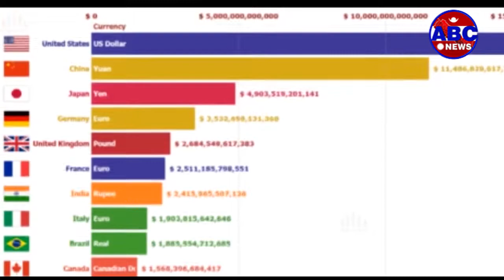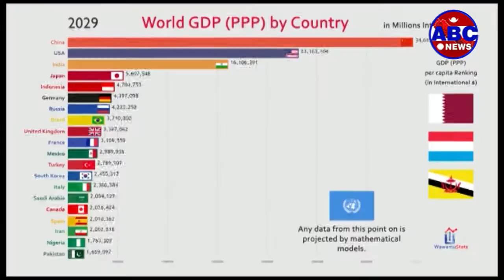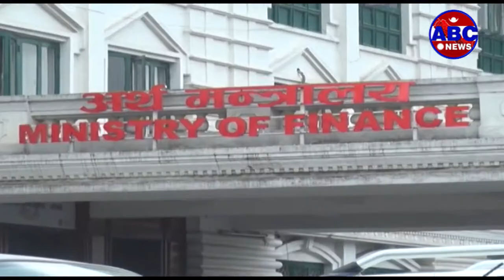Operation Big news ||आजको दिनमा जबज अर्थनीति, विदेश नीति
जनताको बहुदलीय जनवादले असंलग्न, स्वतन्त्र, प्रगतिशील विदेश नीति अपनाएको छ । कुनैपनि विदेशी मुलुकहरुसँग तथा अन्र्तराष्ट्रिय संघ संस्थाहरुसँग गरिएका सबै गुप्त सन्धीहरु खुला गरिने र सबै असमान सन्धी सम्झौताहरुलाई पञ्चशीलको आधारमा नवीकरण गर्ने जबजमा उल्लेख गरिएको छ । त्यसैगरी भारत र चीन दुवै छिमेकी मुलुकहरु सँगको सम्बन्धलाई पञ्चशिलका सिद्धान्तको आधारमा स्थापित र विकसित गरिने र दुई छिमेकी मुलुकसँगको असल छिमेकी सम्बन्धलाई गाढा पार्दै लगिने उल्लेख गरिएको छ । जननेता मदन भण्डारीले राष्ट्रिय हित र स्वाधिनताको निम्ति आफुलाई चट्टान सरी अड्याउनु भएको छ । साम्राज्यवाद तथा प्रभुत्ववादको विरुद्ध निरन्तर संघर्षशिल भण्डारीले आफ्नो देशको स्वाभिमान र स्वाधिनतामा दृढ रहदैँ विभिन्न देशका सत्तारुढ र कम्युनिष्ट पार्टीहरु सँग भाईचाराको सम्बन्ध अभिवृद्धि गर्नुभएको थियो ।
सन् १९९०को दशकमा विश्वमा आएको अर्थराजनीतिक परिवर्तनको प्रभाव नेपालमा पनि प¥यो । फलस्वरुप, नेपालमा पनि जनताको बहुदलिय जनवादको जगमा आधारित अर्थनीतिको आधार वि.सं.२०४७ सालताका तय भयो । वि.सं.२०५१ मा मनमोहन अधिकारीको नेतृत्वको अल्पमतको सरकारले सामन्तवादी पू“जीवादी उत्पादन र वितरण प्रणलीलाई अन्त गर्दै सामाजिक न्यायमा आधारीत कार्यक्रमहरु सहितको आर्थिक नीति प्रस्तुत ग¥यो । तत्कालीन सरकारको बजेटमा आफ्नो गाउ“, आफैं बनाऔं र सामाजिक सुरक्षामार्फत वृद्धभत्ता जस्ता कार्यक्रमको पहिलो पटक सुरुवात गरिएको थियो ।
जनताको बहुदलिय जनवादको प्रमुख उद्देश्य उत्पादन र वितरणमा साम्यवादी र साम्राज्यवादी अवशेषको उन्मूलन गर्दै समतामूलक समाज निर्माण गर्ने थियो । तर जबजले मार्गनिर्देश गरेको स्वाबलम्बी र स्वाधिन अर्थनीतिको परिकल्पना वर्तमान परिवेशमा कार्यान्वयन भएको पाईदैन । त्यसो त, जबज प्रतिपादन गरेका स्वर्गिय मदन भण्डारीको आदर्श स्वयं नेतृत्व वर्गले अवलम्वन गर्न छाडेको छ ।